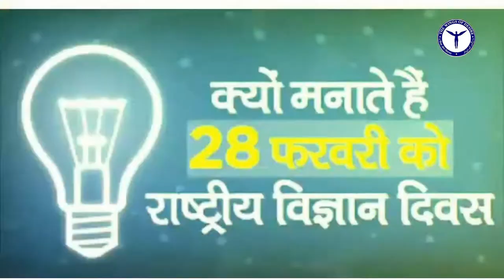Let's celebrate NATIONAL SCIENCE DAY